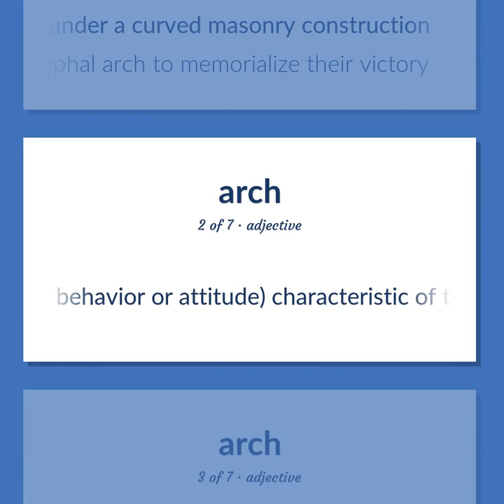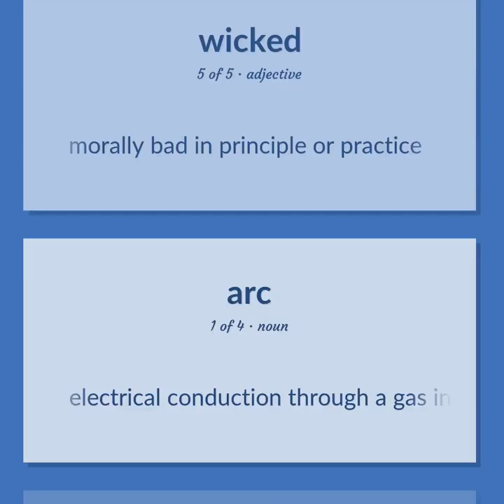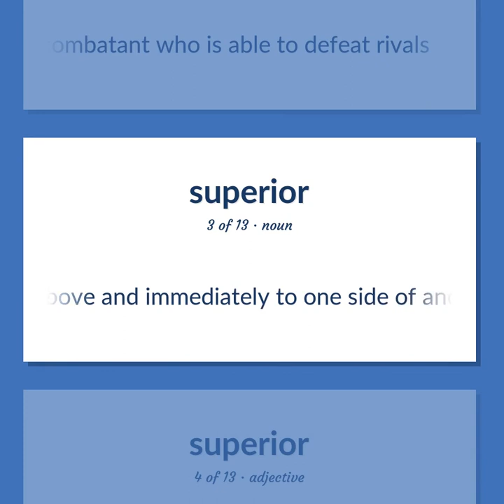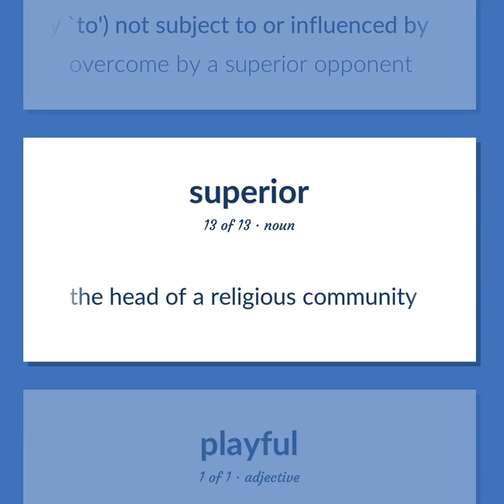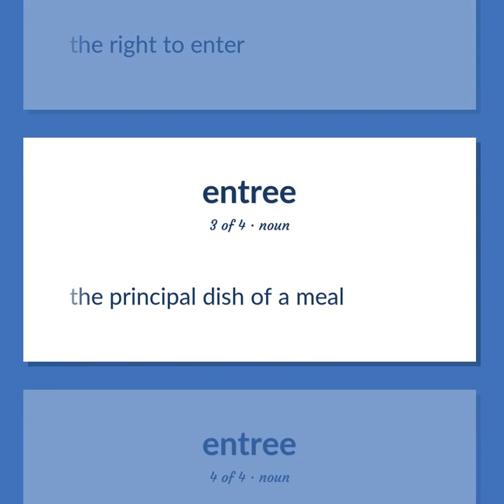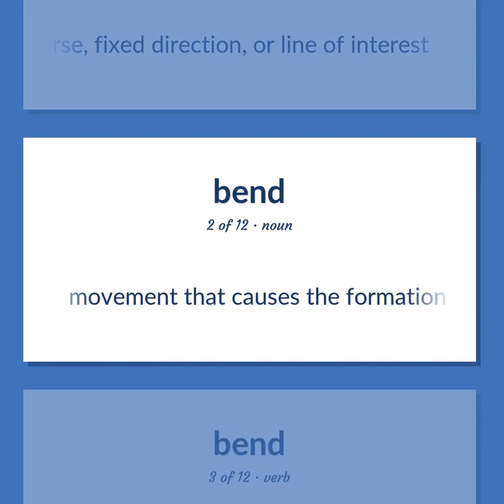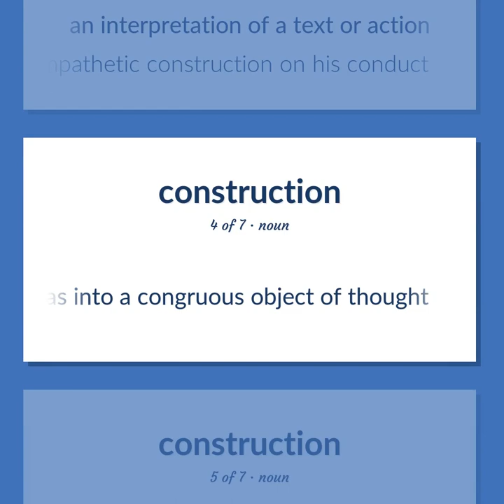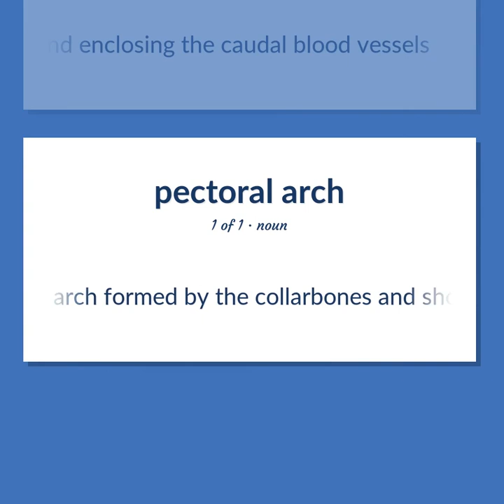Arch - 109 English Vocabulary Flashcards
ARCH meaning. Following our free educational materials, you learn English in a great way with ease and efficiency.